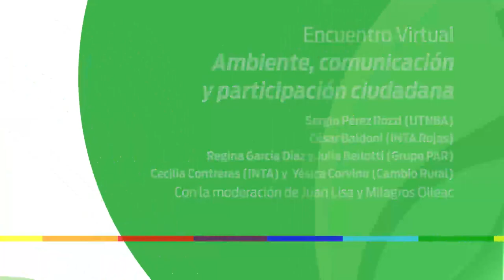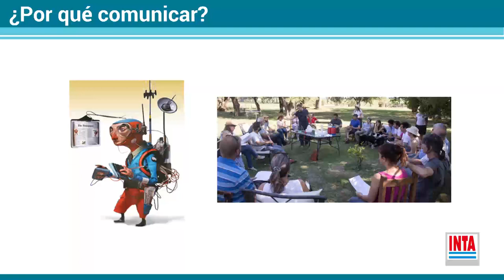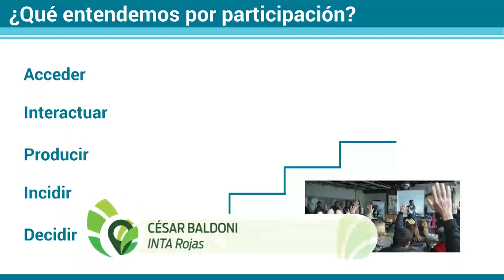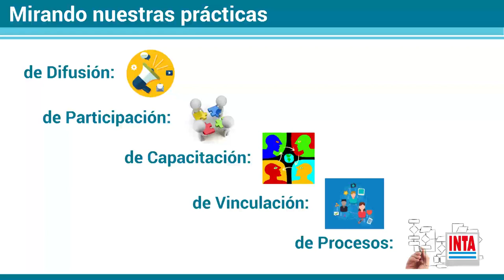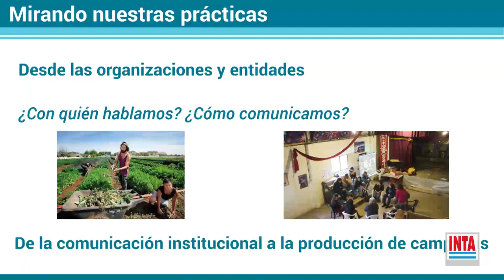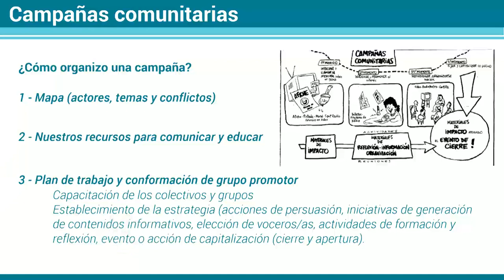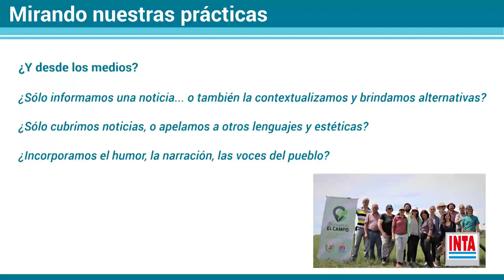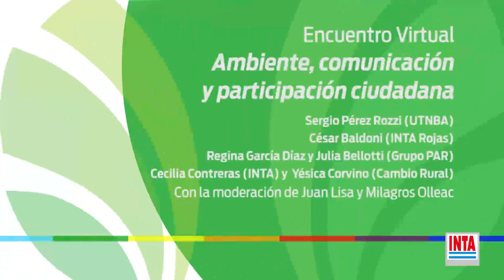Estrategias de comunicación para la construcción de lo público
Exposición de César Baldoni (INTA Rojas) abordando criterios para generar sinergias entre el sector estatal, privado y social al momento de promover acciones de comunicación estratégica; en el marco de la jornada "Ambiente, Comunicación y Participación Ciudadana" organizada por INTA Arrecifes